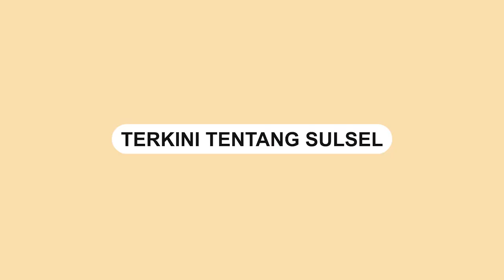Heboh, Dugaan Penculikan Anak di Sindue Donggala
Warga dihebohkan dengan kasus penculikan anak pada Selasa (17/2).

Video diduga terjadi di Desa Lero, Sindue, Donggala, Sulawesi Tengah.

Dalam video terlihat pelaku diamankan oleh pihak kepolisian.

Untuk menghindari amukan pelaku dievakuasi ke Polres Donggala.

Pelaku tertangkap basa oleh warga saat hendak melakukan penculikan anak.
Video terkini dan terbaru..